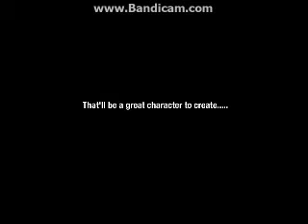MUGEN Request: Luke Skywalker Vs Earthworm Jim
Requested by Everson gamerツ